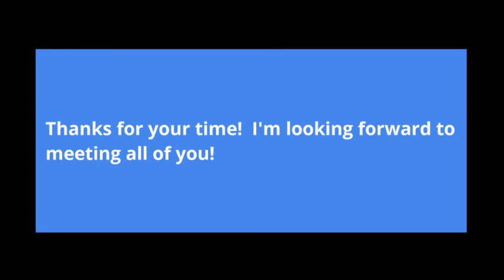Sociology and Geography Mike Mendoza